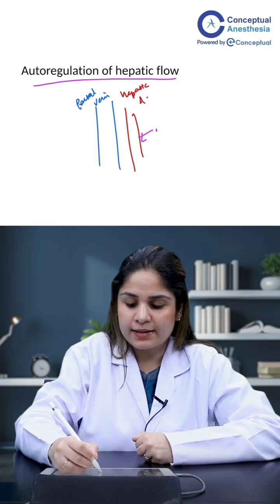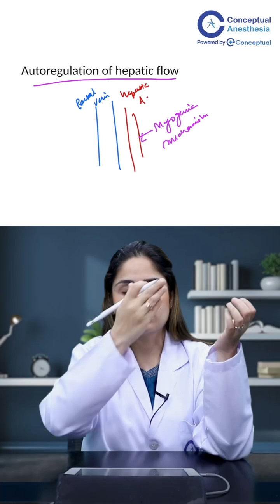Autoregulation of Hepatic Flow by Dr. Jhanvi Bajaj | Conceptual Anesthesia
Ever wondered how your organs magically get a steady blood supply even when your blood pressure goes haywire?

Let’s decode the secret power of autoregulation — especially how your liver handles it like a pro with the hepatic artery doing all the smart work!

Learn the myogenic mechanism and how it keeps your liver in balance, no matter the pressure!

Don't miss out on this amazing opportunity to access the latest and most comprehensive training program.

Don't Wait!

CA Helpline No - 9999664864 | 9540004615